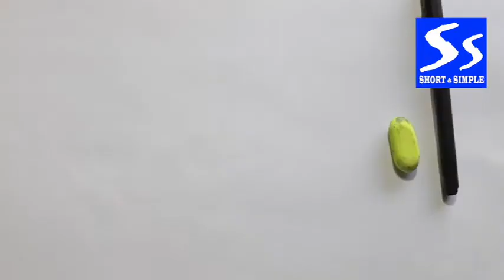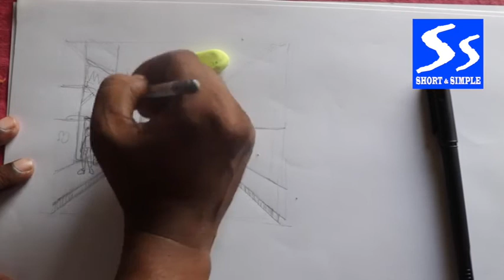Lesson : 6 (Perspective view of a city)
Artist Pranab Das, Drawing class. Students, Lessons are start from basic, it will be beneficial for those,  who prepare themselves for B. Arch , NATA, CEED, B.Des, M. Des,  Interior design etc.